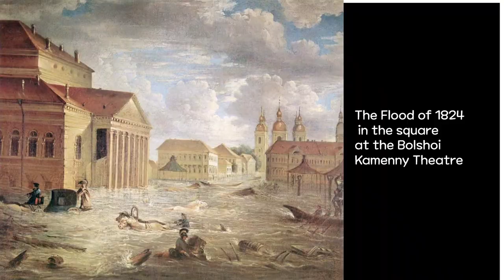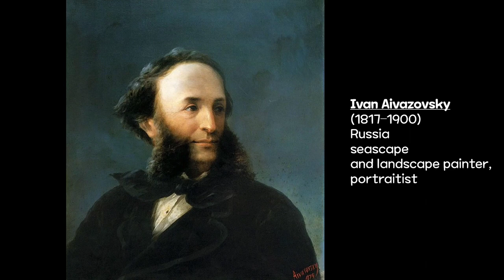No copyright music)19세기 러시아 미술 19th century Russian painters